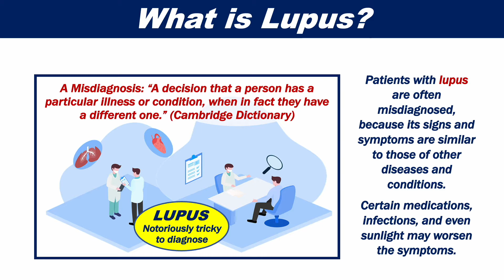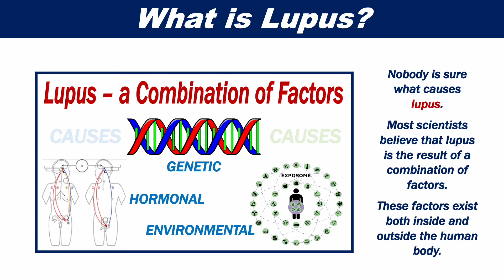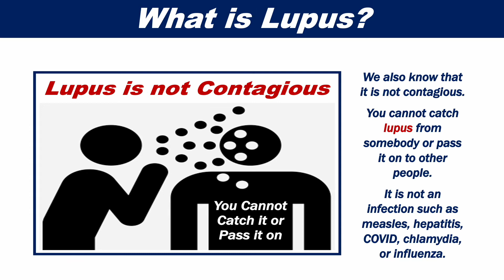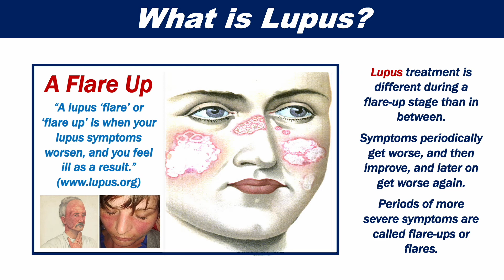What is Lupus?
Lupus is a chronic condition that causes inflammation to the joints, skin, and other organs in the body. When most people say Lupus, they are referring to Systemic Lupus Erythematosus or SLE.

This video complements our article "What is Lupus?" at MBN Health